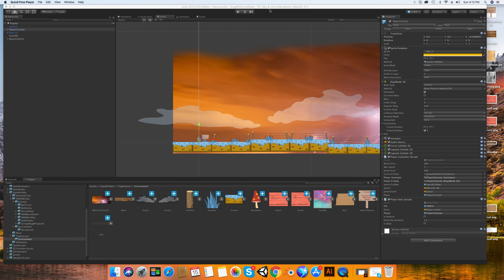New Physchadelic level Start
New Level  Starting for D.E.R.